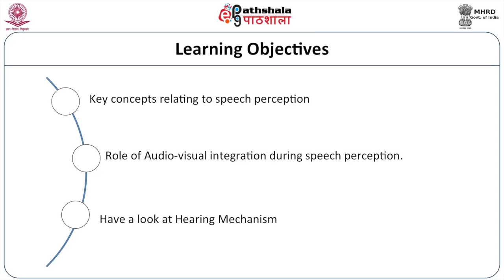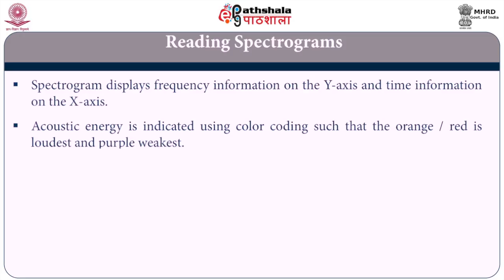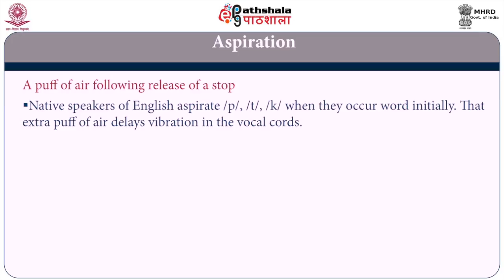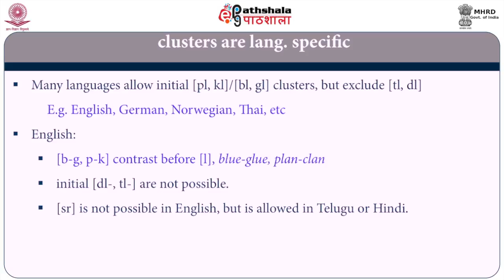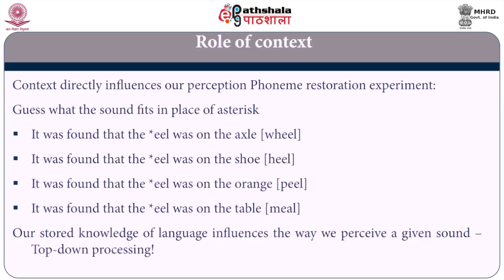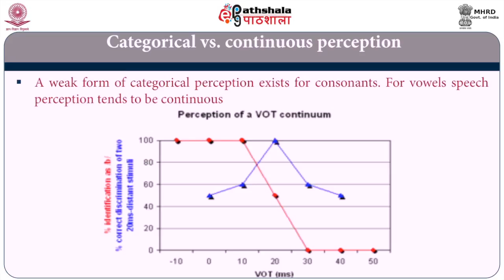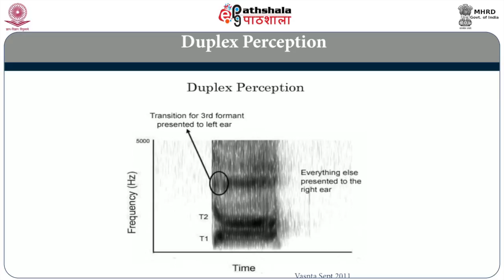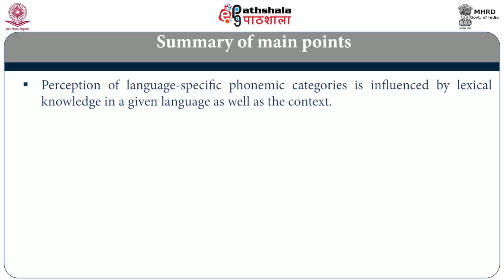EPG LIN PNL M06 CAP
Subject:Linguistics
Paper:Introduction to Morphology and Syntax